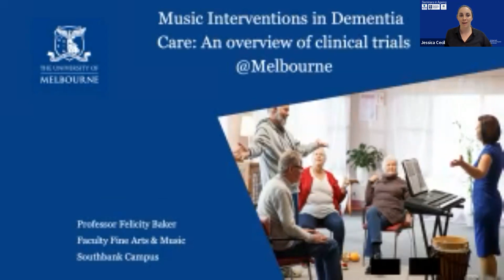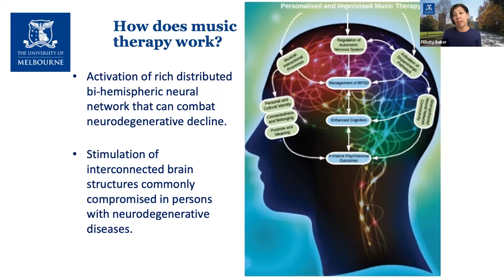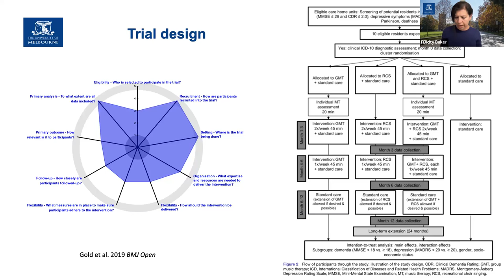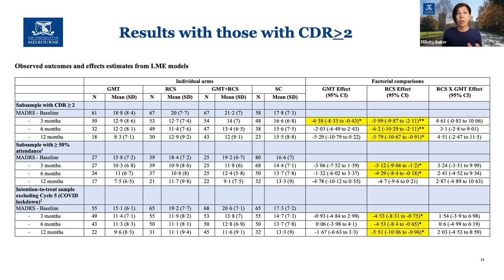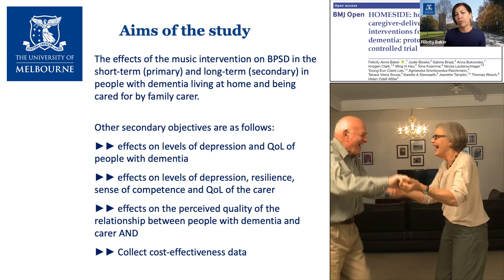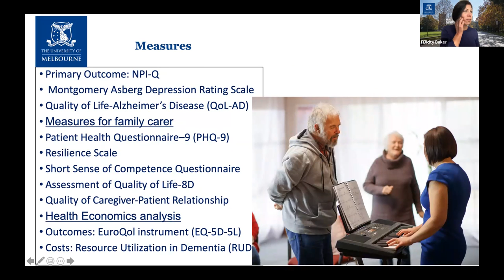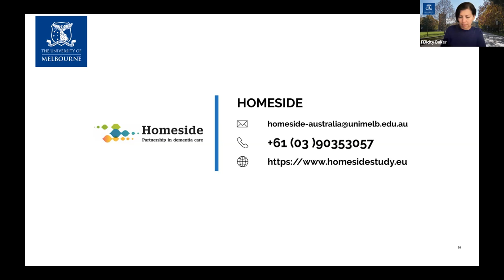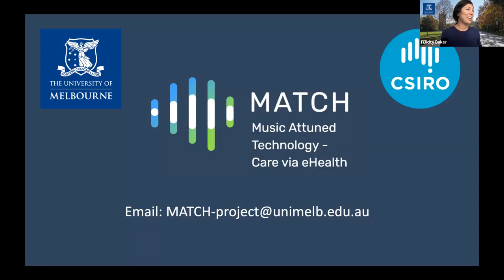Seminars in Ageing: Music Interventions in Dementia Care. Prof Felicity Baker.